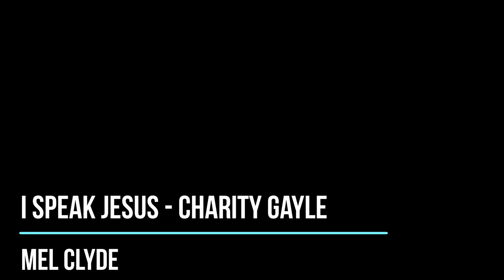I Speak Jesus (Charity Gayle) - Melvin Mark Clyde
I Speak Jesus  (Charity Gayle) - Instrumental guitar cover by Melvin Mark Clyde